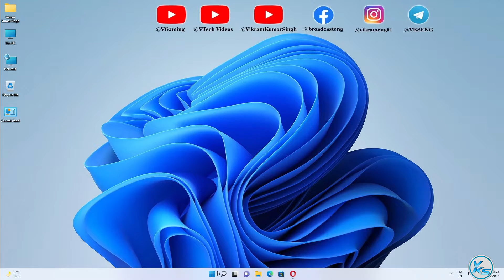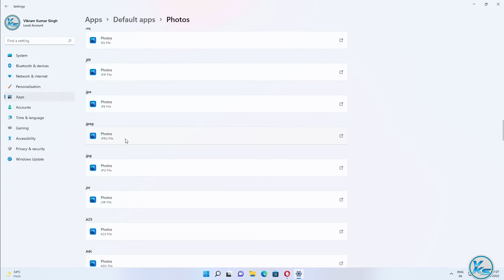✅ How To Change The Default Photo Viewer in Windows 11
In This Tutorial, I will be Showing You ✅ How To Change The Default Photo Viewer in Windows 11 | Windows 11 Me default photo viewer Kaise change Kare | विंडोज 11 में डिफॉल्ट फोटो व्यूअर कैसे बदलें

Useless Tags :
Windows 11 Me default photo viewer Kaise change Kare
change default photo viewer windows 10
change default photo viewer windows 11
set default photo viewer windows 11
how to change default photo viewer in windows 11
how to change default photo viewer in windows 10
how to change default image viewer windows 8